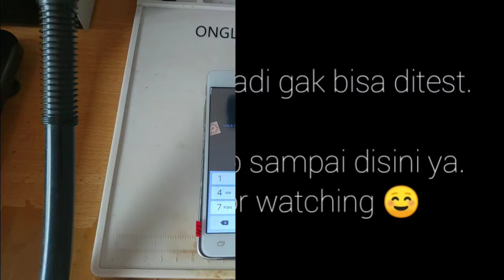Ganti LCD dan Touchscreen Samsung J2 Prime (G532G)